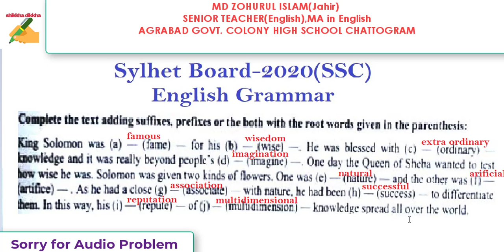Suffixes and Prefixes Sylhet Board-2020(SSC) English Grammar Bangla Tutorial shikkha dikkha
Suffixes and Prefixes Rules A to Z

Md Zohurul Islam (MA in English, BEd.) Senior Teacher(English) Agrabad Govt. Colony High School, Chattogram, Bangladesh.